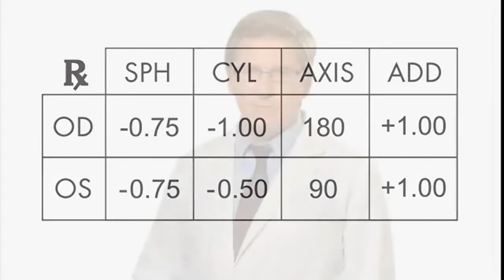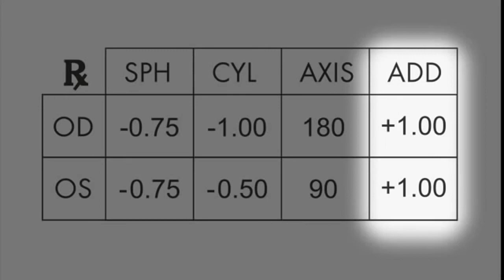Титановый сплав оправа для очков, очки без оправы, оптические очки, коррекция зрения, корректирующая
Титановый сплав оправа для очков, очки без оправы, оптические очки, коррекция зрения, корректирующая с Алиэкспресс , цена 19,5$ по скидке 50%!
glasses optical / eye glassesoptical spectacles с Алиэкспресс обзор